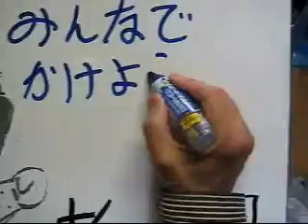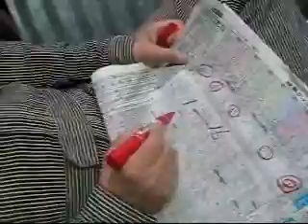マネキンマン登場！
コレが、マネキンマンの仕事風景です。